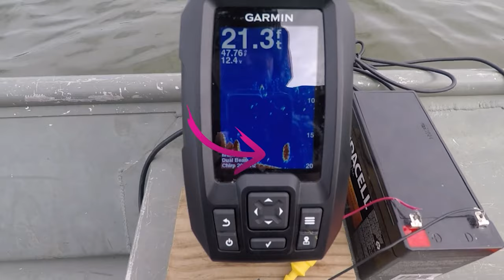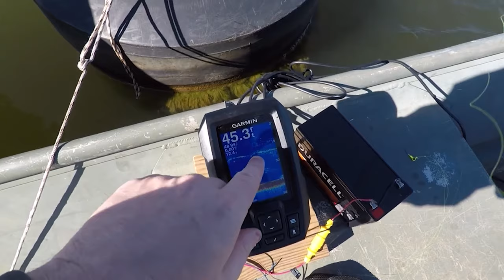🎣 How to catch Winter Crappie using live minnows!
In this video, I will show you how to catch Winter Crappie using live minnows!

I am fishing in deep water using a slip cork around structures that are sitting in about 40 feet of water.

Filming Gear:
📷 GoPro Hero 5 Black
📱  Apple iPhone

Main Camera

⚠️ Warning: Crappie will be caught in the making of these videos! Rest assured, they are cared for before they enter the grease!

God bless,
🐟 - Let's Crappie Fish